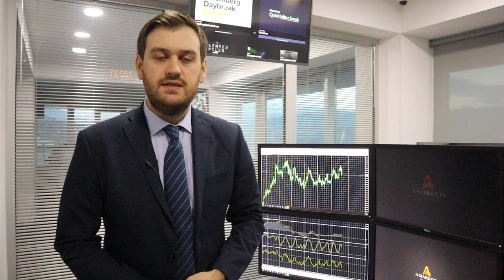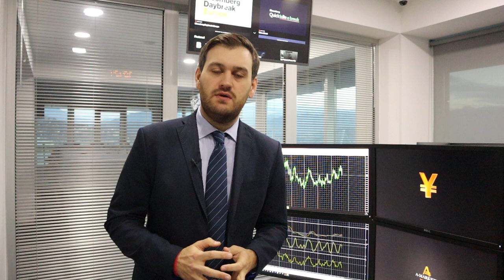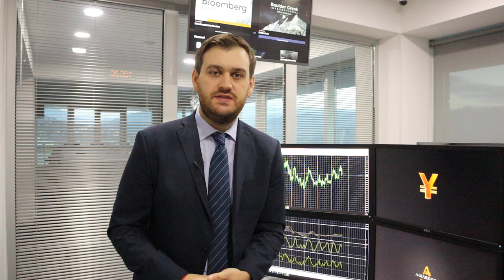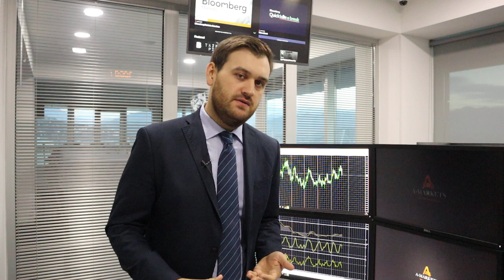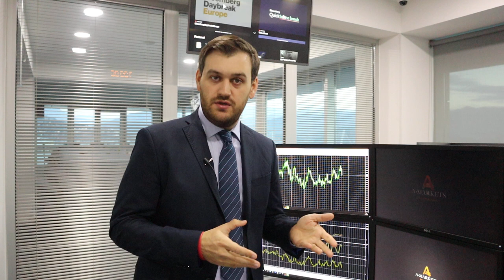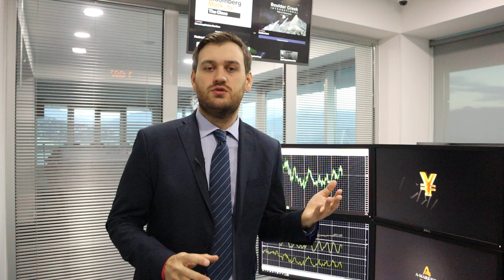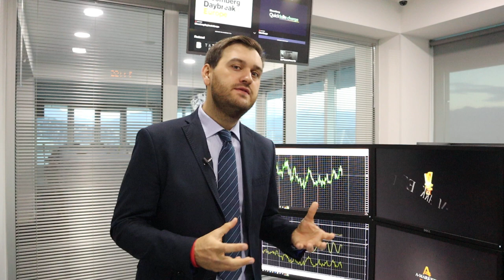Последняя возможность продать доллар! Завтра будет поздно! | AMarkets